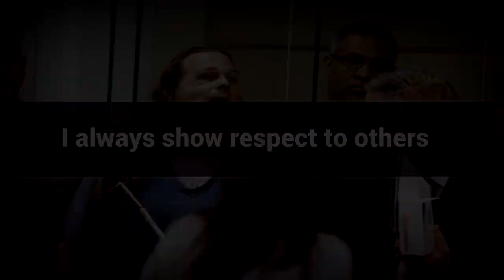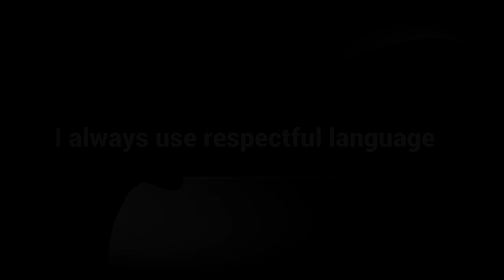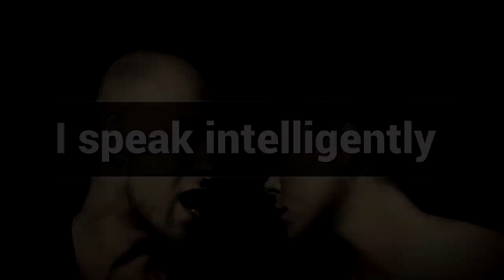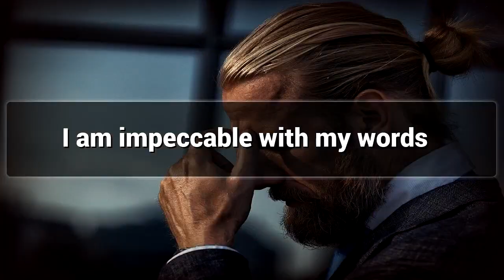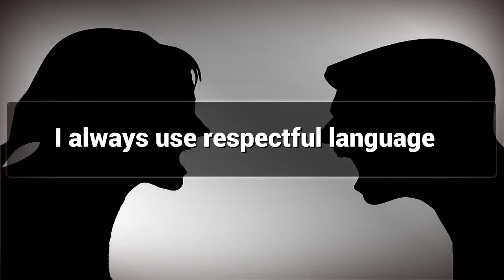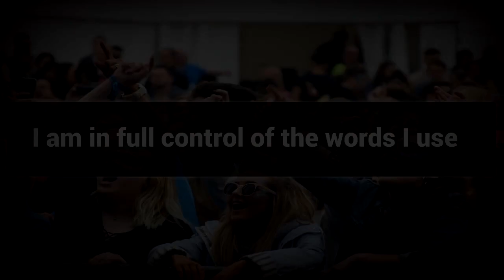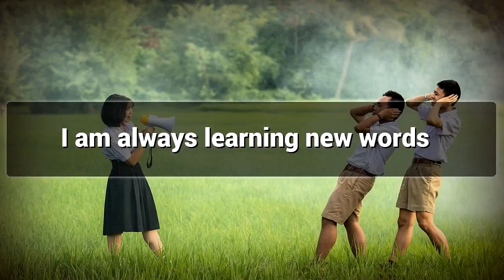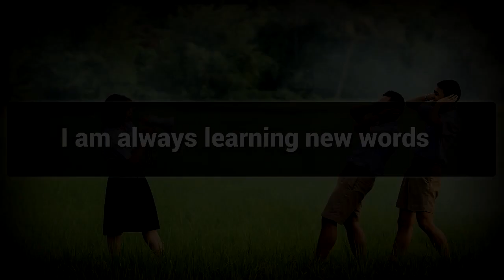Stop Using Bad Language affirmations mp3 music audio - Law of attraction - Hypnosis - Subliminal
Positive Affirmations for Stop using Abusive Words.

Watch this Postive Affirmations video for Stop using Abusive Words and Lead a Peaceful Life.